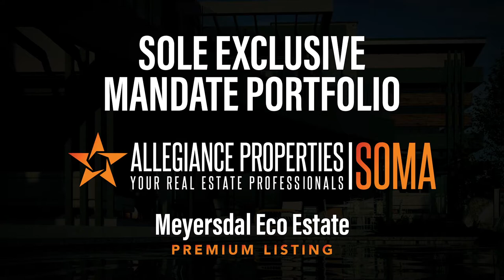A Touch Of Class With Elegance..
Tucked away in Johannesburgs most Prime, Prestigious and Presidential Meyersdal Eco Estate. We present to you 18 Roller Street, a timeless feel with classical status. Situated along the statuesque Green Belt, this majestic 5 Bedroom 4.5 Bathroom "every room with a view" residence rests high above the surrounding nature with astounding views of its circling terrain. Officially up for Acquisition at R 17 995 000